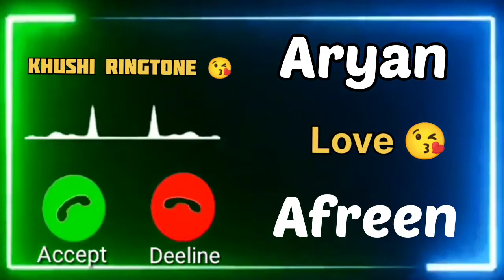Mr.Aryan Name Ringtone 😘 | Afreen Name Ringtone 😘 | Whatsapp Status | Khushi Ringtone 😘